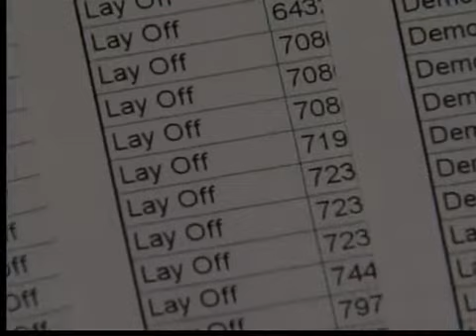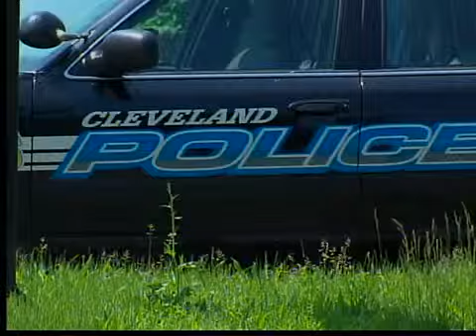Cleveland police layoffs